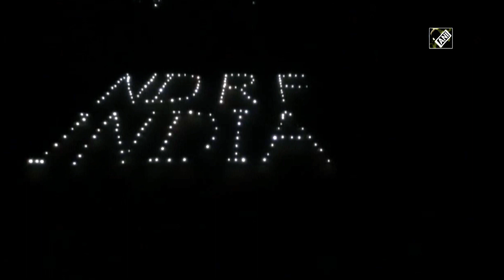Watch: NDRF, Indian Army’s lighting display showcasing solidarity against COVID-19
Cuttack (Odisha)/ Gurez (J&K), Apr 06 (ANI): National Disaster Response Force's lighting display in Cuttack at 9 pm on 5th April, as Prime Minister Narendra Modi had appealed to all to switch off lights for 9 minutes at 9 PM to mark India's fight against coronavirus. Indian Army displayed their solidarity by lighting candles in Gurez valley of J&K.